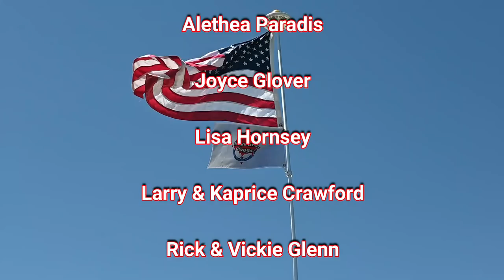COVID Mandates Are Back (What It Means For RVers)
COVID Mandates are coming back in some states. Today we talk about what it means for RVers.

Here is how you can help us help Veterans:
3. Donate on PayPal (100% of funds through PayPal go directly to Veterans) (Scroll down to PayPal and click on the Donate button.
4.
5.
7. Watch our videos
9. Like our videos 👍
10. Share our videos

Alethea Paradis
Joyce Glover